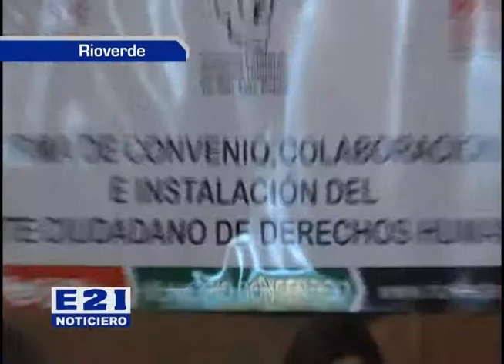Comite de derechos humanos